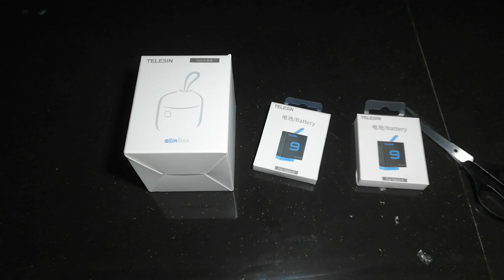Best Replacement Battery for GoPro9 | Telesin Charging Box with TF Card Holder/Reader and Battery